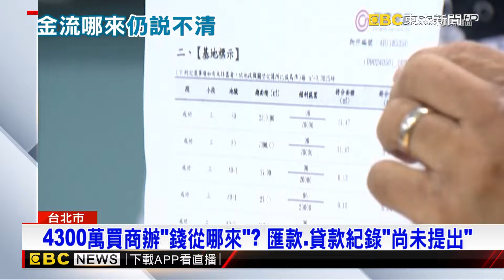柯「4300萬」購屋拿嘸匯款資料 鍾小平：拿出私約說清楚@newsebc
柯文哲，4300萬商辦金流爭議，民眾黨　秀出買賣契約想自清，但上頭總價卻是61萬多元，如今已過了第5天，還是沒拿出新的證明，那這筆金流到底從哪來？現在外界質疑，辦案至今，沒有任何風聲洩漏，會不會是檢調根本沒查到？而無論是匯款，還是貸款購屋，民眾黨也都沒拿出資料證明，
議員鍾小平認為要拿出私約說清楚
【無罪推定】